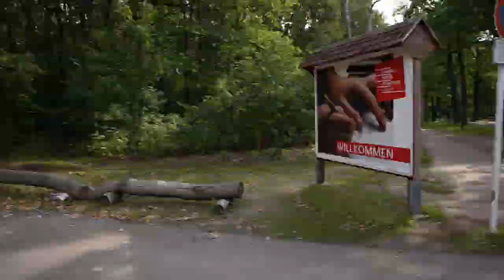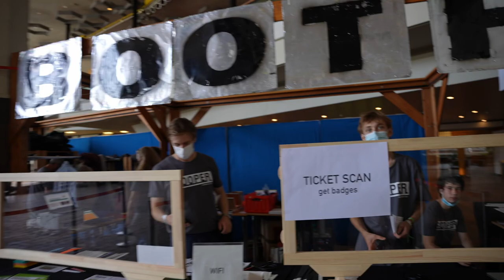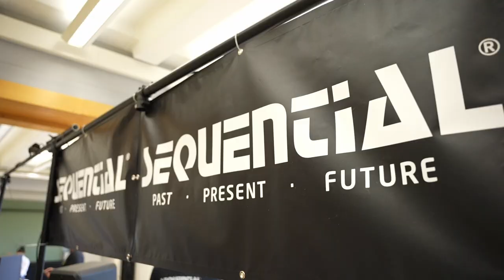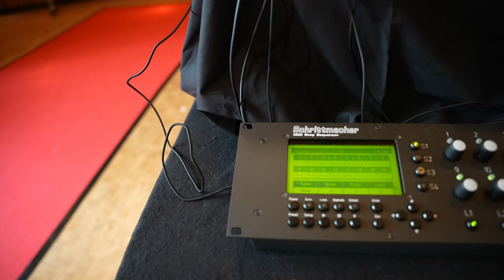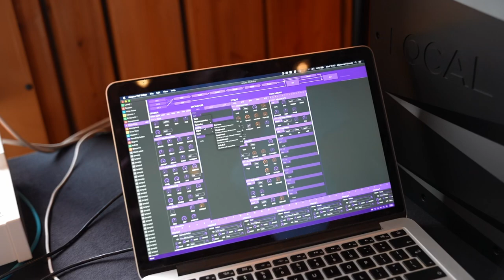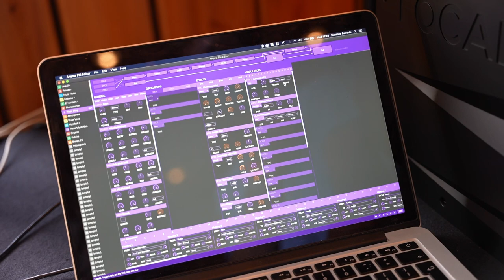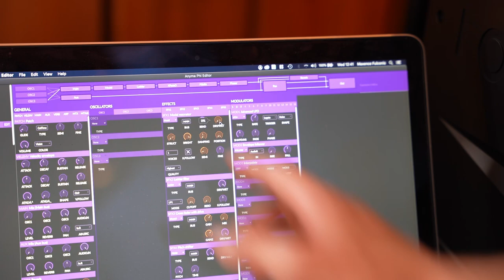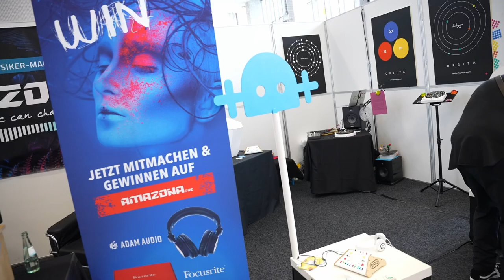MY SUPERBOOTH 2021 DIARY - DAY1 + AODYO + ASM + ARTURIA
Hello world,
for all of you who were not able to come to Berlin and all others who wants to recapitulate four days of crazyness and fun: here is my Superbooth 2021 diary. Four days, fours vids.

00:00 Intro
01:23 Memories In Empty Rooms
05:25 Like A Warm Fireplace
07:30 Konzertsaal 1
11:25 ANYMA Physical Modelling Synthesizer
25:47 Resuming In Fresh Air
26:32 Watching people
30:03 ARTURIA In Rain

31:34 Sport For Your Ears
35:20 ASM Ashun Sound Machines
45:14 Final Words

MY APUTURE STUDIO LIGHT LS60X
MY APUTURE MC LIGHTS
MY VLOGING CAMERA FROM SONY

MY SMARTPHONE FROM SONY
MY SECOND VLOOGING CAMERA 600D FROM CANON
MY MANFROTTO MAGICARM
MY RONIN SC GIMBAL FROM DJI
MY OSMO MOBILE 3 FROM DJI
MY RŌV MOTORIZED SLIDER FROM RHINO
MY VIDEOLIGHTS FROM APUTURE
MY VIDEOMIC Pro+ VLOGGING MICROPHONE FROM RODE
MY RODELINK FILMMAKER KIT
MY VIDEO EDITED WITH BLACKMAGIC DAVINCI RESOLVE 17 STUDIO
MY MUSIC RECORDED WITH STEINBERG CUBASE 11